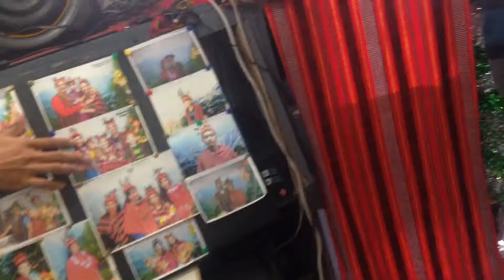Weekend in Baguio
HI THERE!

Spent the weekend in Baguio before Christmas with my mom and aunt! I filmed some of the places we went to, food and my OOTDs! Hope you guys enjoy and have a nice day! :)